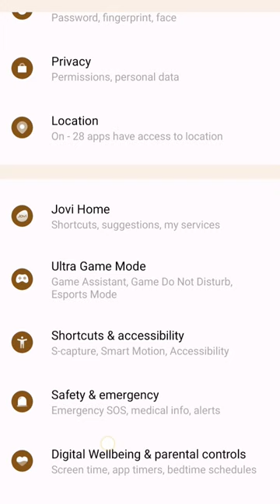Can I upgrade my 4G mobile phone to 5G 5g 5gphone @4gphone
Can I upgrade my 4G mobile phone to 5G 5g 5gphone @4gphone Lte shortvideoviral shortvideoviral @TopViralTalentYT @TopViralTalentYT

up police paper leak up police paper leak 2024
up police paper leak 2024 news today
up police paper leak 2024 news today aaj tak
 Exam: UP सिपाही भर्ती परीक्षा का पेपर हुआ लीक, परीक्षार्थियों में आक्रोश | ABP
triggered insaan
yeh rishta kya kehlata hai
ye rista kya kahlata hai full episode today
yrkkh full episode today
yadav brand 2
ye chamak ye damak sab kuch sarkar tumhi se hai
ye rishta kya kehlata hai episode today
yaseen
yaseen surah
taarak mehta ka ooltah chashmah
techno gamerz
triggered insaan
ishq murshid
ishowspeed
iphone 15
imlie full episode today
ishqbaaz
indian idol
ishq murshid episode 20
isro live
old songs
old hindi songs
one love
odia song
old songs
old hindi songs
one love
odia song
old songs
old hindi songs
one love
odia song
punjabi song
peppa pig
punjabi movies
pawan singh new song
pandya store today's full episode
pakistani drama
paisa song
pehle bhi main
parineeti today full episode
pragati verma
aaj tak live
animal song
animal trailer
animal full movie
abcd
animal movie
funny video
film
fukra insaan
fun with prasad
fighter song
fear files
free fire video
franklin
fish
food challenge
Vol1 12.11
LTE2